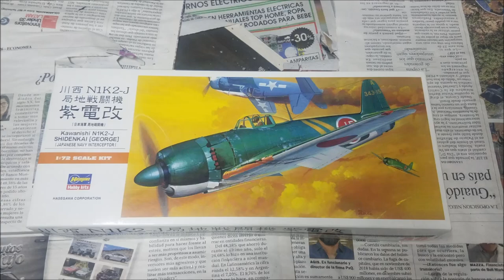Building Hasegawa's 1:72 Kawanishi N1K2-J 'George' (Naoshi Kanno's aircraft)